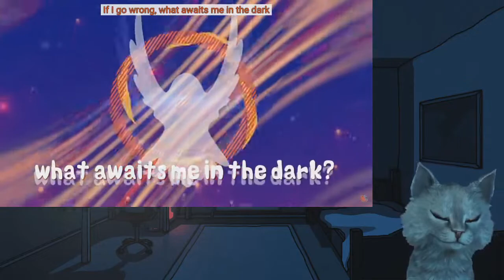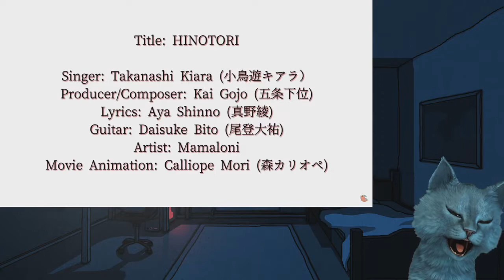Moral Reacts! | Takanashi Kiara - HINOTORI [HololiveEN] | Moral Truth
In this video, Moral Truth reacts to the music video of Takanashi Kiara's 1st ever original song called HINOTORI! The music video dropped on Kiara's channel on Thanksgiving Day, and Mori Calliope helped out with the movie animation, too! Timestamps and lyrics are further down in the description for your convenience.

Timestamps:

0:00 Moral's Opening Statement
0:27 Intro
0:34 HINOTORI - Intro
0:46 HINOTORI - Verse 1
1:22 HINOTORI - Chorus 1
1:55 HINOTORI - Verse 2
2:30 HINOTORI - Chorus 2
2:52 HINOTORI - Bridge 1
3:39 HINOTORI - Chorus 3
4:07 HINOTORI - Outro
4:27 Moral's Thoughts On HINOTORI
5:34 Moral's Parting Words
5:55 Outro